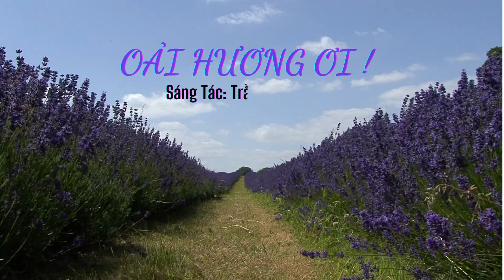OẢI HƯƠNG ƠI! | Sáng Tác: Trần Minh Cường | Biểu Diễn: Kim Ngân | Bài hát mới nhất về hoa Lavender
OẢI HƯƠNG ƠI!
Nắng tháng Sáu cho loài hoa tím biếc
Hương Oải Hương ngây ngất lòng người
Oải hương...loài hoa miền rừng núi
Có phải lời ca năm tháng đợi. chờ
Tháng Bảy ơi! làm ơn, Làm ơn xin đừng qua vội
Hương sẽ phai và sắc sẽ nhạt nhoà.
Cánh đồng tím thế hay áo hoa rực tím
Chạy dài tới chân trời xa xăm.
Đk
Oải hương ơi!
loài hoa miền rừng núi…
Quên sao đành sắc tím cả hồn mây
Trên cánh đồng hương hoa theo làng gió
Đi khắp nẻo đường có mỏi chân không?
Oải hương ơi... ta hỏi rằng có mỏi chân không?
Ta hỏi rằng có mỏi chân không?
Oải hương ơi!...